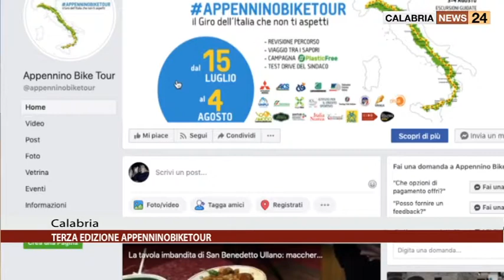CALABRIA: TERZA EDIZIONE APPENNINOBIKETOUR